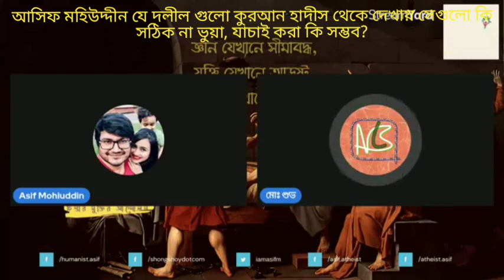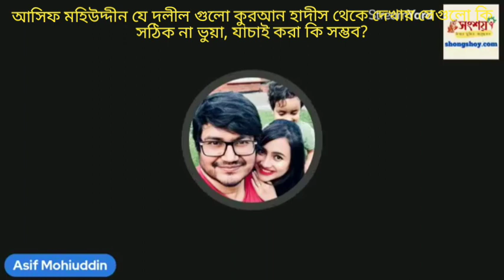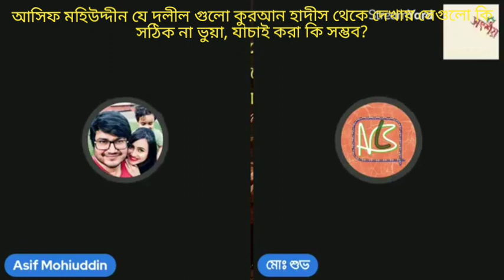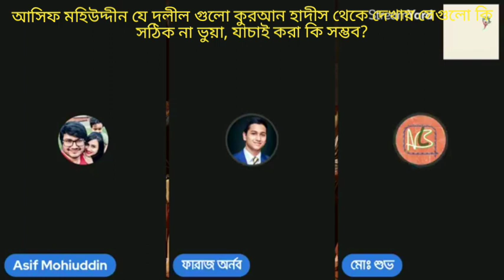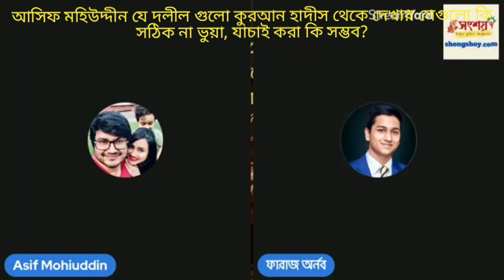আসিফ মহিউদ্দীন কুরআন হাদীস থেকে যে রেফারেন্স গুলো দেখায় সেগুলো ভুয়া না সঠীক, যাচাই করা কি সম্ভব?